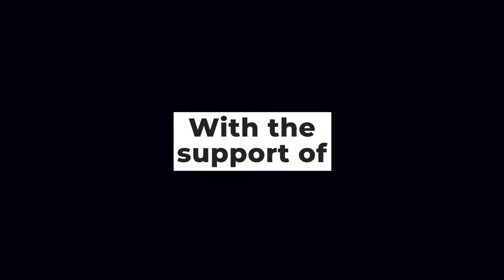The 2063 Academy - 2nd edition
🇬🇧English below 👇🏻👇🏻

اليوم، العالم 🌍 يحتفل باليوم العالمي للشباب. وبهذه المناسبة، منظمة أطلس للتنمية بدورها تحتفل بهاد اليوم من خلال إطلاق النسخة الثانية من برنامج أكاديمية 2063 😻😻!!

✅ سنك مابين 16-29 سنة ؟
✅قاطن بإحدى الدول الإفريقية؟
✅لديك اهتمام بقضايا التغيرات المناخية والمساواة بين الجنسين؟
✅ لديك شغف لإحداث تغيير في مجتمعك؟

إذن، أكاديمية 2063 هي المكان الأنسب!
📍تمويل للمشاركين يصل إلى 250$ من أجل مشاريعهم.، في الموعد أيضا!

🔅اخر موعد للتسجيل: 12 شتنبر 2020

To celebrate the international youth day, we are pleased to announce the open call for the second edition of the 2063 Academy, a 💯% African youth event ! 😻
✅ Are you between 16-29 ?
✅ African citizen resident in any African Country ?
✅ Interested about Climate Change and Gender Equality?
✅ You have a passion to create an impact in your community and ready to act ?

👍 Then the Academy is the right place for you !

▶️ Seed grants up to 250$ will be available to the participants for their projects!

📍Deadline : 12 September 2020